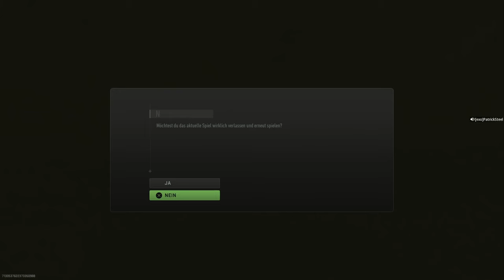CoD Warzone 2 0 Resurgence Deutsche Siege wo ich mir meinen Helfer Schein verdiene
Deutsche Call of Duty Videos, leider ist die Audio Qualität von meiner stimme ab dem zweiten clip schlecht

Call of Duty Warzone 2.0 Gameplay on my Channel
Some witch Commentary some without

Highlight videos which are more heavy edited will also come